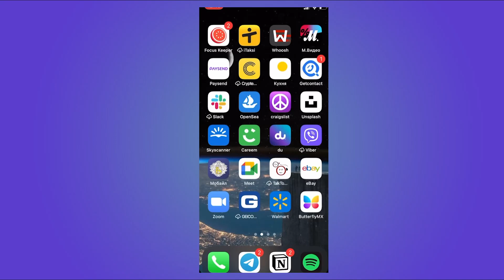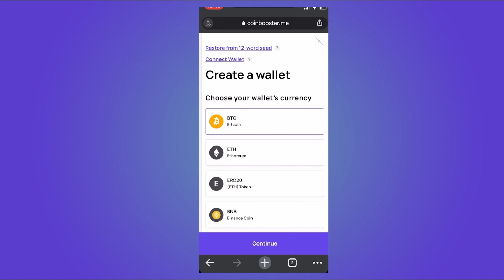How To Create Bitcoin Wallet (2023)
In this video I'll show you How To Create Bitcoin Wallet (2023). The method is very simple and clearly described in the video. Follow all of the steps How To Create Bitcoin Wallet (2023)